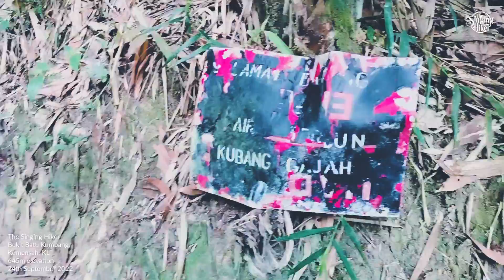Bukit Batu Kumbang, Kemensah. KL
Bukit Batu Kumbang is one of the challenging place for hikers in Selangor/KL. The trail is pretty much rollercoaster but it serve a very beautiful landscape complete with 3 waterfall (Sofea Jane, Neelofa and Maya Karin). If you guys coming to this place, make sure u guys dont missed out these waterfalls. And also be careful of the slippery trail especially when walking by the edge of the cliff. Oh yeah and also pacat.

Bukit Batu Kumbang. Kemensah KL Malaysia
975m elevation
Medium : Vivo V21, Oppe Reno8z & Dji Mini 2